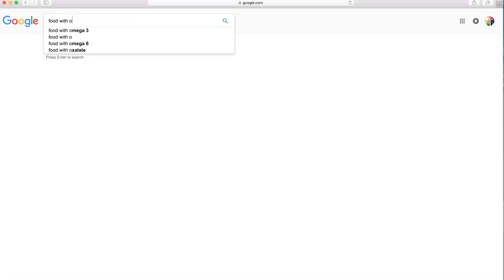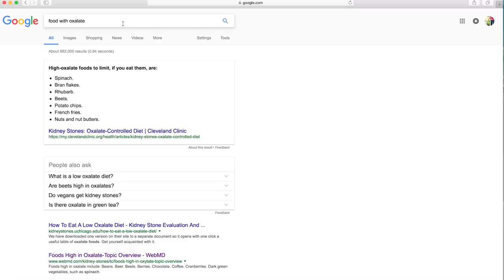24 Greens that Taste Great in Green Smoothies and Salads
Rotate your greens! Sergei Boutenko discusses 24 commonly found greens you can use in green smoothies, fresh juices, and salads. Kale and spinach are awesome in a green smoothie, but there is a lot more variety out there. If you're a true greenie, you need to know about these other leafy vegetables. In this YouTube video, Sergei also addresses the importance of rotating the ingredients that go into your green smoothies.

🍉 NEW BOOK ALERT: 30-Day Green Smoothie Challenge for Busy People is here!

The greens discussed in this video are:
1.) Spinach
2.) Purple kale
3.) Green kale
4.) Dinosaur kale
5.) Collard greens
6.) Mustard greens
7.) Turnip greens
8.) Green onions
9.) Baby bok choy
10.) Bok choy
11.) Cabbage
12.) Beet greens
13.) Swiss chard
14.) Green-leaf lettuce
15.) Red-leaf lettuce
16.) Romaine lettuce
17.) Butterhead lettuce
18.) Italian parsley
19.) Parsley
20.) Cilantro
21.) Basil
22.) Dandelion greens
23.) Fennel greens
24.) Wheat grass